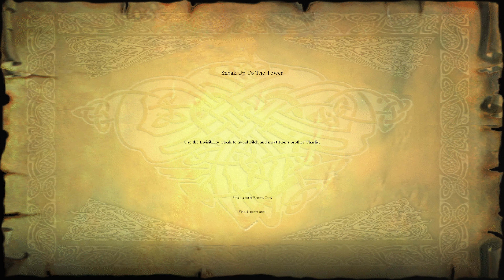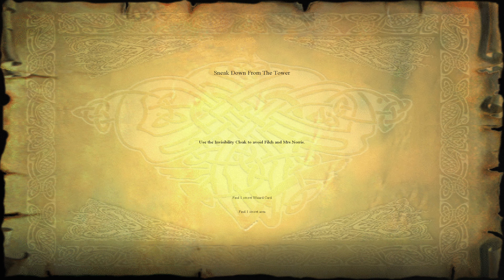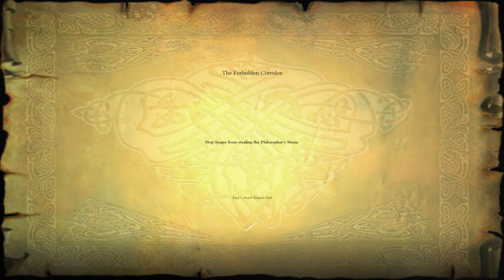Harry Potter And The Philosopher's Stone (PC) - Walkthrough Part 6